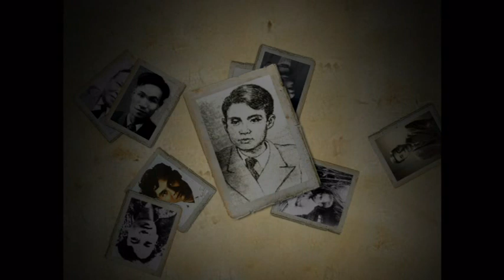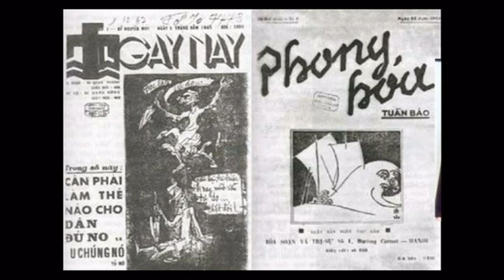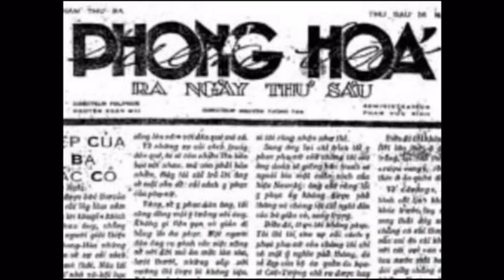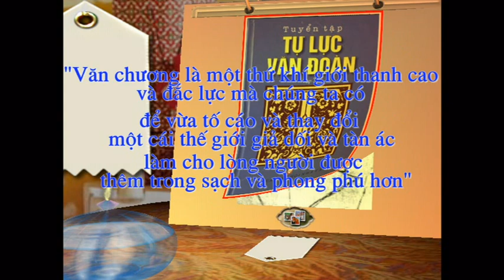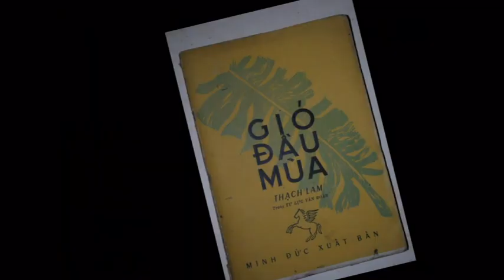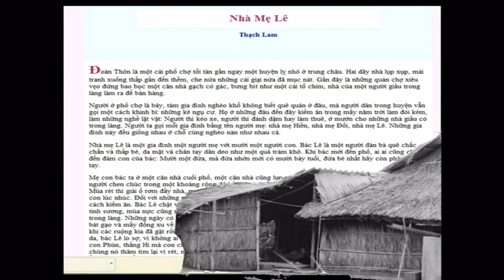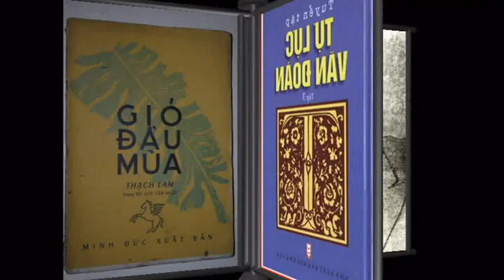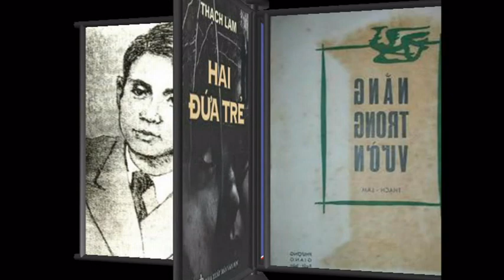Hai đứa trẻ - Tái hiện của lớp 11A2 - THPT Lương Thế Vinh